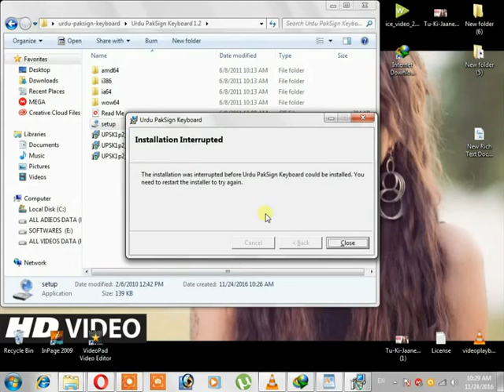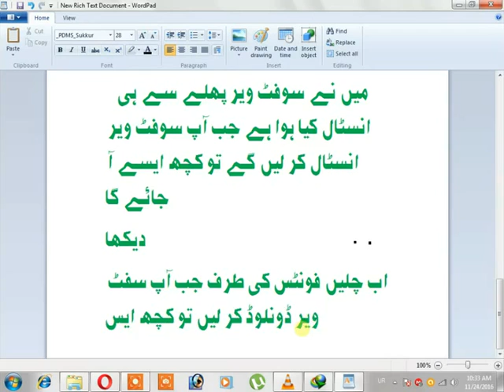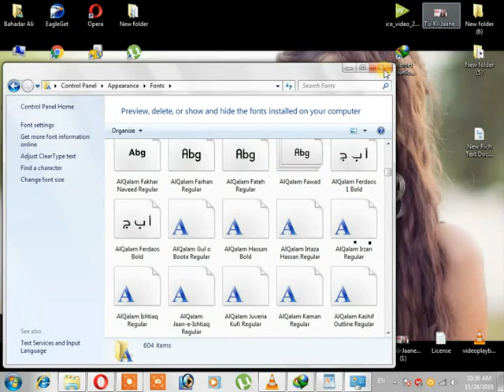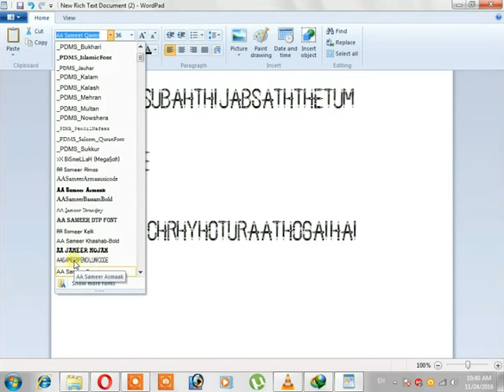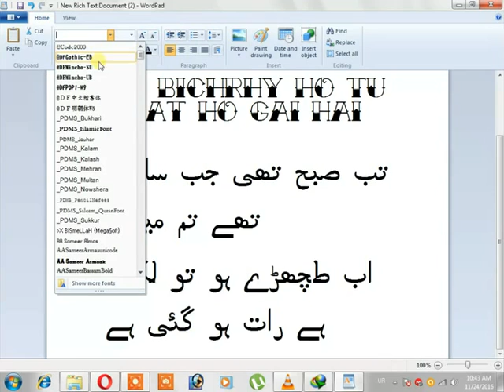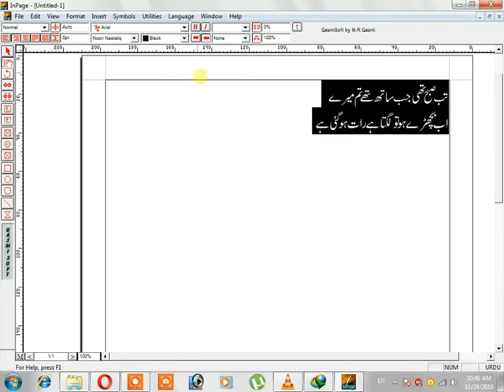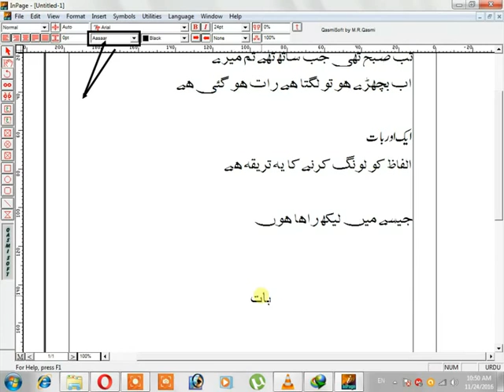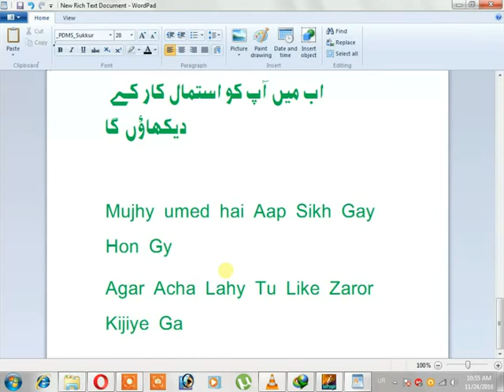Urdu English Fonts Ka Gift 100000 inpage Aur bi mecrsoftword ke liye bi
Kasy Hain Aap Umeeed Hai Thik Hon gy
Aaj Main Aap Ke Liye Gift Laya Hon Fonts Ka Aap inpage Main Bi Istmal Karsakte Hain
Matlab Aap Tamam Pic Main use KAr Sakte Hain

Software Link

Aur Fonts Link Dricet downlowd Karen

BAqaya Tariqa Video Main Dekh Len
Agar Samajh Na Ay Tu Poch Len